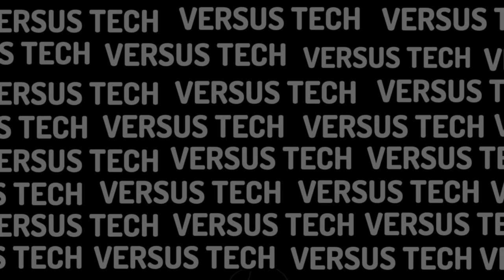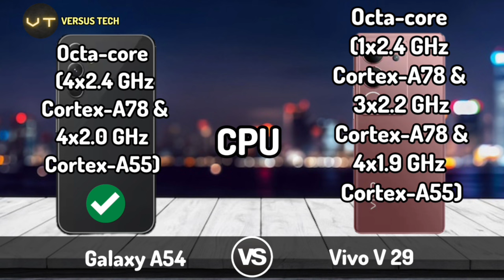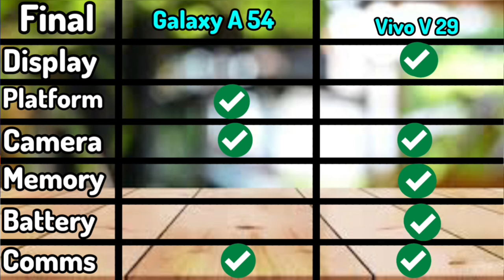galaxy a54 5G vs vivo v29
Song: Axel Colt - Timeless